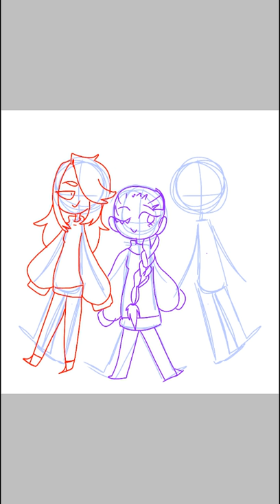P R I D E | speed paint for Aiden and Nicole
Sorry there is no music I'm to lazy
Follow me on istagram